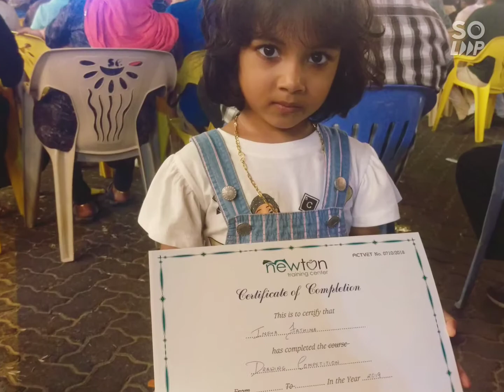Hello world - Photo Album